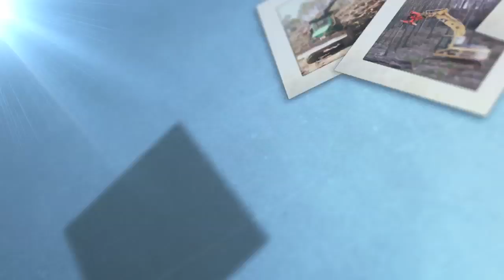Felicitació de Nadal 2014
Bon Nadal i feliç any nou
Joyeux Noël et Bonne Année